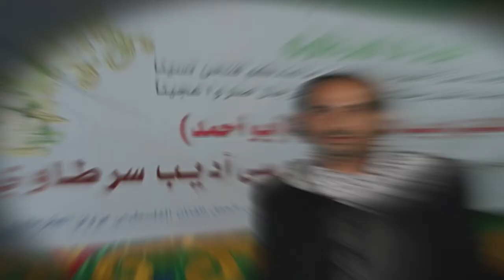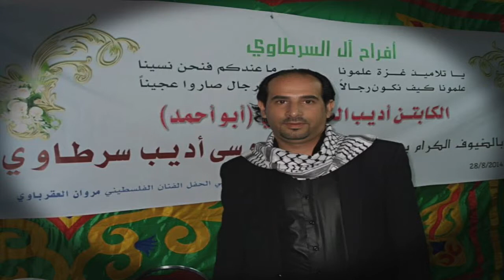الفنان مروان العقرباوي افراح ال السرطاوي حفلة موسى اديب